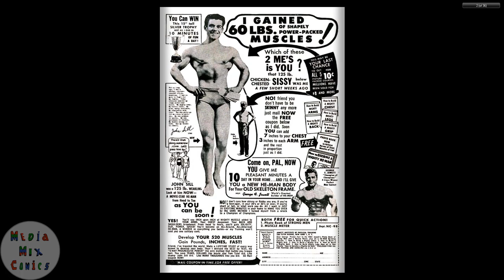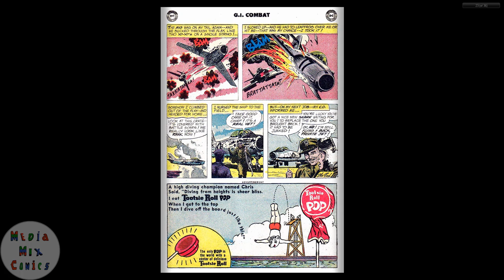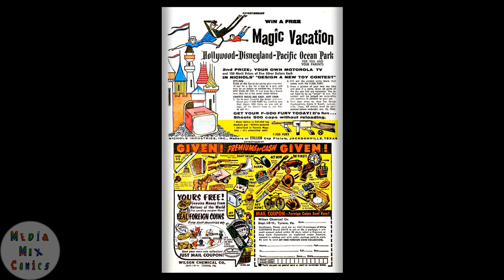GI Combat #075 DC Comics